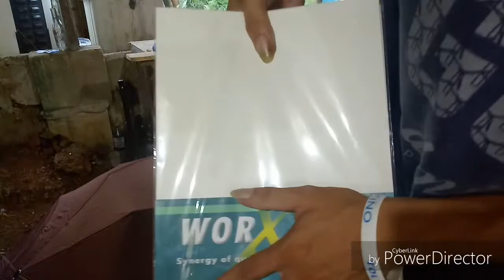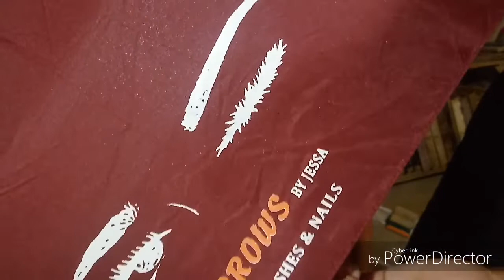PRINTING UMBRELLA (DIY) silkscreen printing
maraming salamat po sa laaht ng walang sawa'ng sumu-suporta ng akong tutorial channel..